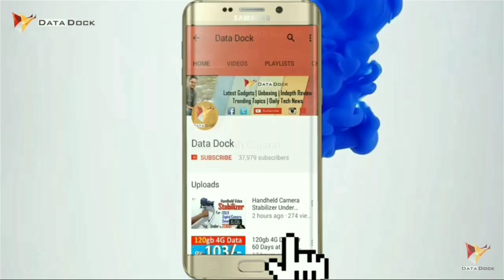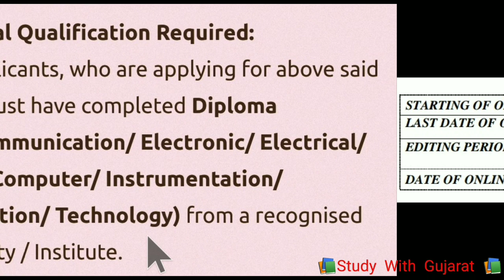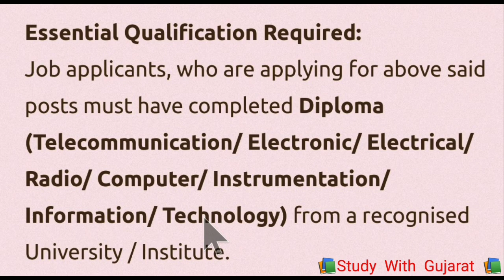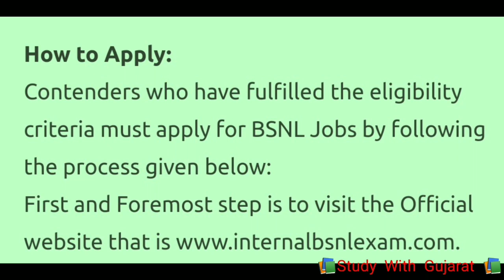BSNL મેગા ભરતી | જગ્યા : 9145 | ભારતીય સંચાર નિગમ લિમિટેડ માં ભરતી | BSNL JOBS | Government jobs